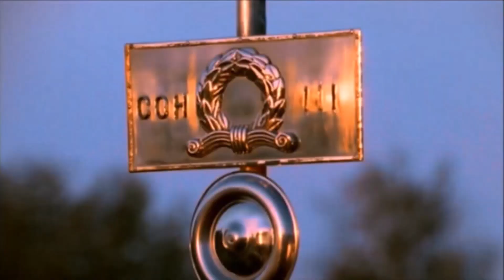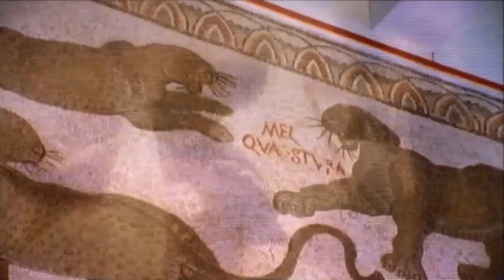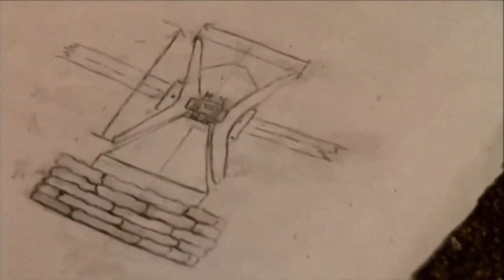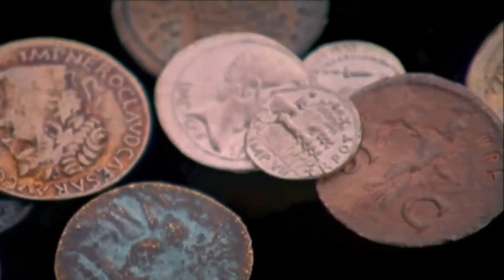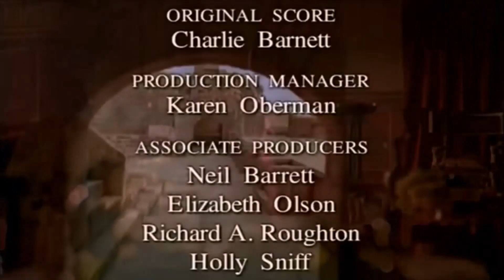Rome Power and Glory Ep-4 | Grasp of an Empire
Rome's legacy of trade, roads and infrastructure relied on an alliance of slaves and peasants and the glory years led to the longest period of peace in history.